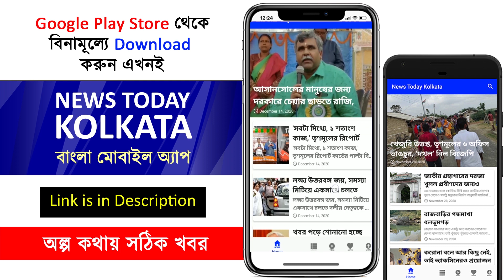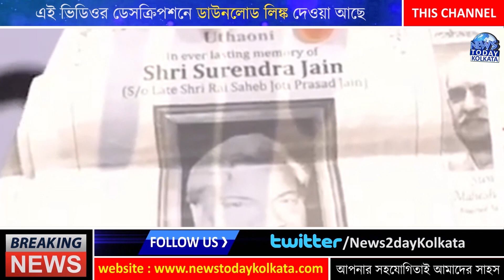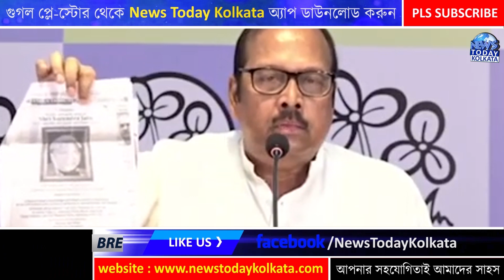রাজ্যপালের সাথে দেবাঞ্জনের কোন যোগসূত্র খুঁজে পেল তৃণ্মুল ?? - new find of tmc